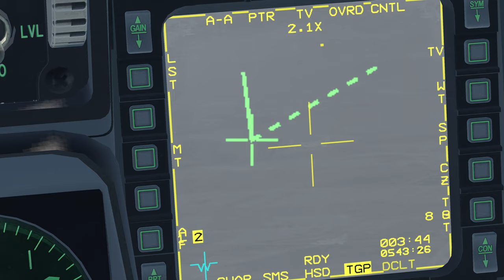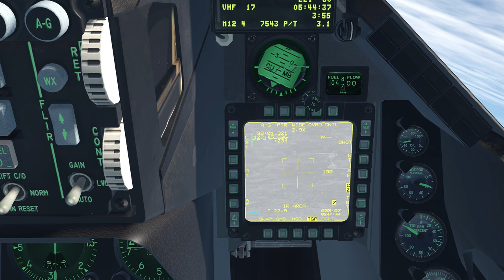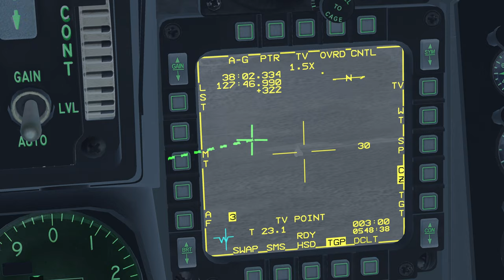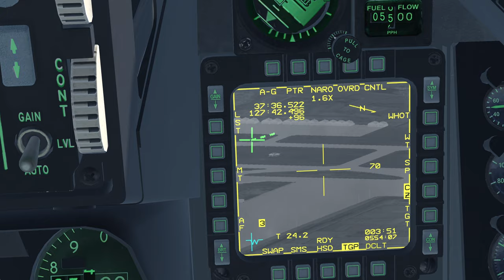UOAF 638 Full Mission